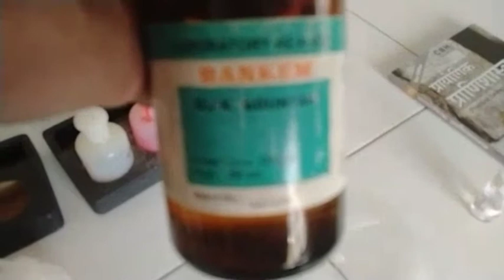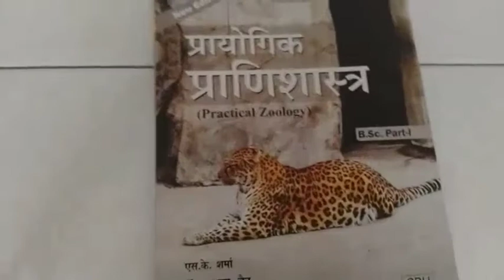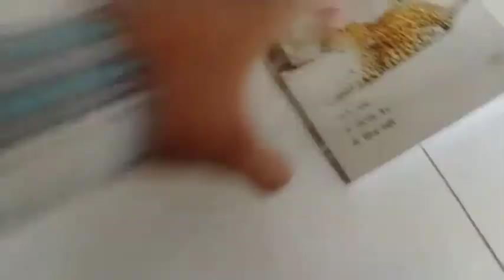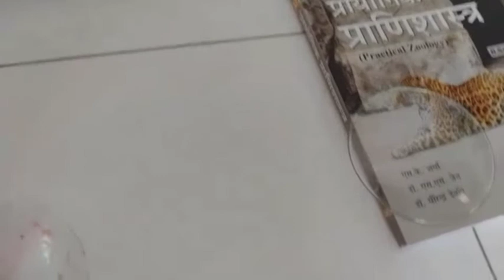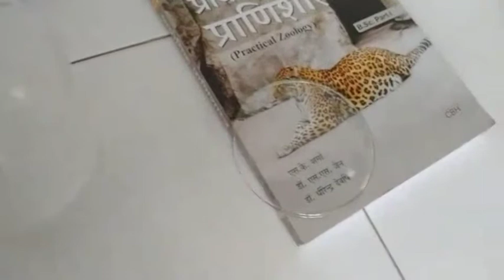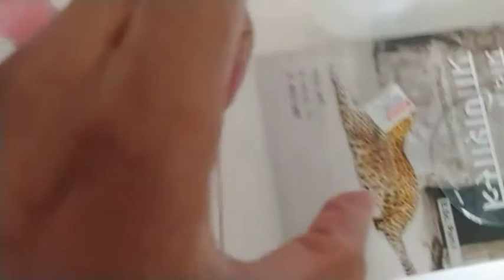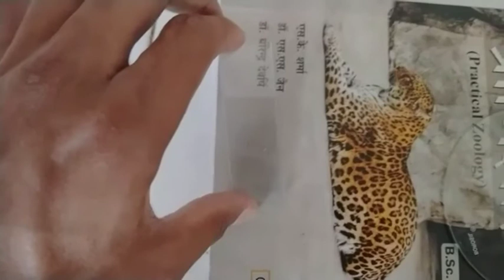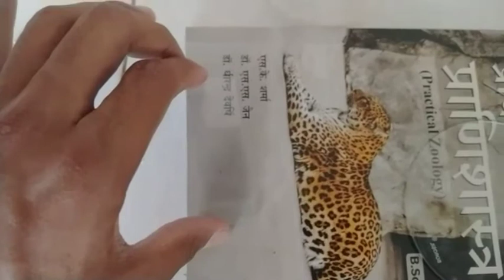permanent Slide Preparation Sponge (Gemmules) B.Sc 1st year Zoology Practical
PDF DOWNLOAD KARNE KE LIYE  AAP हमारा TELEGRAM CHANNEL JOIN कर सकते है |